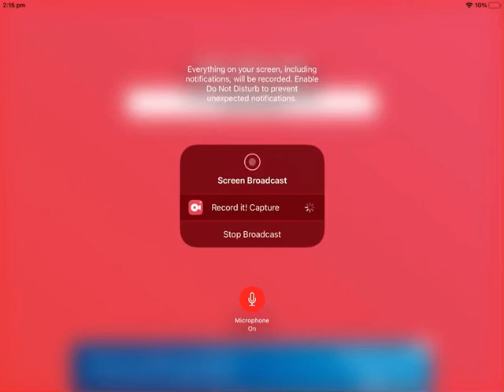How to brake bedrock in survival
Do u hear d bruh?